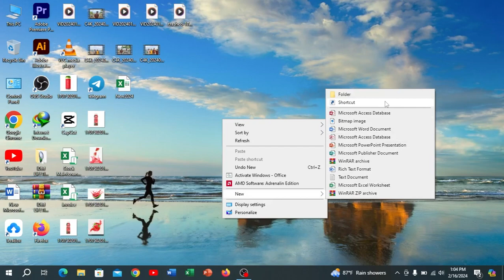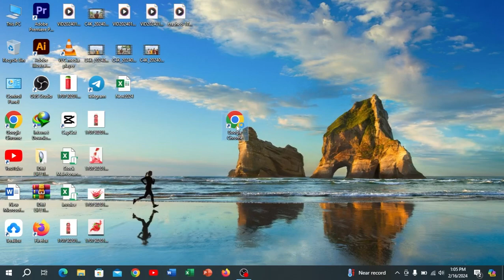নতুন দের জন্য | to make a shortcut button